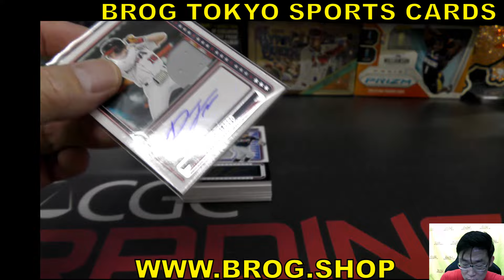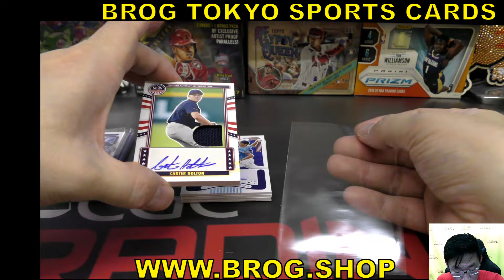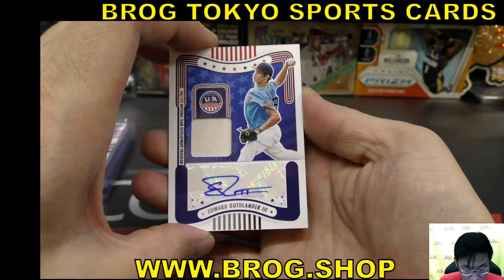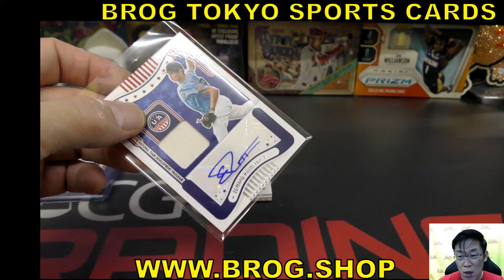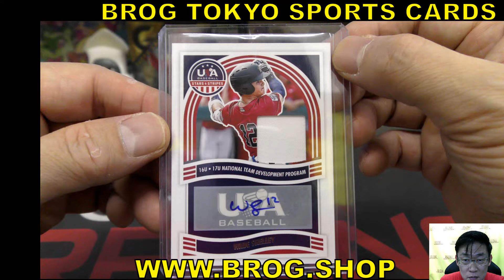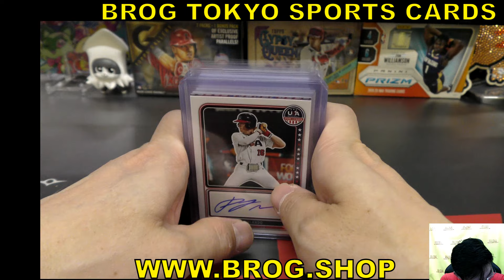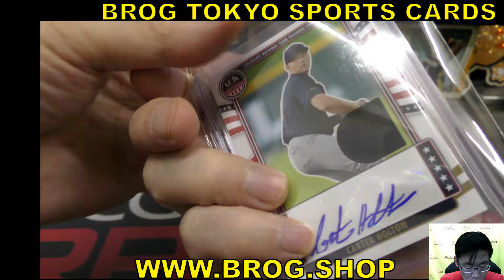domi BGBPB 侍ジャパン 野球カード 2024 PANINI USA BASEBALL HOBBY Box BREAKS BROG水道橋店 トレカ開封動画 直筆サインカード ボックス開封